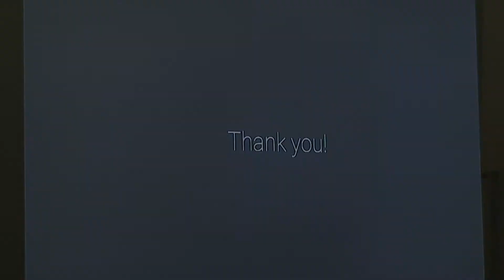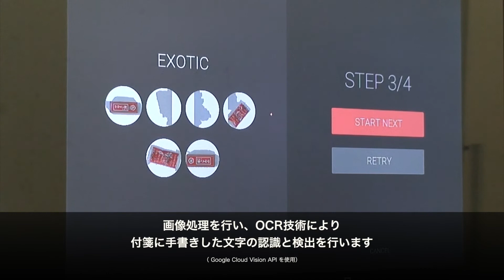機械学習×ロボットアーム「Find Your Candy」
株式会社ブレインパッド（ ）が Google™ から委託されて開発した、機械学習とロボットアームによるデモンストレーションシステム「Find Your Candy」。AI（人工知能）が人間の発話内容を理解し、複数種類の菓子の中から、その発話者の好みに合った菓子をロボットアームが取り出して、発話者におすすめするという、わかりやすい内容となっており、 目に見える形でAIの世界を体験することができます。技術には、 Google が提供する「 Google Cloud Platform™ 」の各種機械学習APIを利用しています。

ブレインパッドのAI技術が、 Google のイベントに採用 － 人間の発話内容をもとに、ロボットがおすすめのキャンディをピックアップ －

●ブレインパッドが提供する「機械学習／ディープラーニング活用サービス」